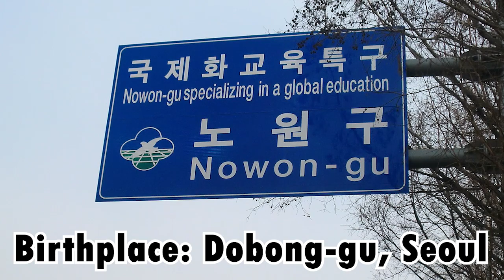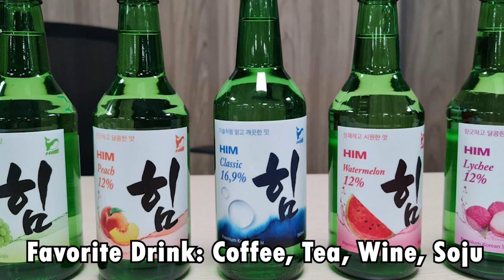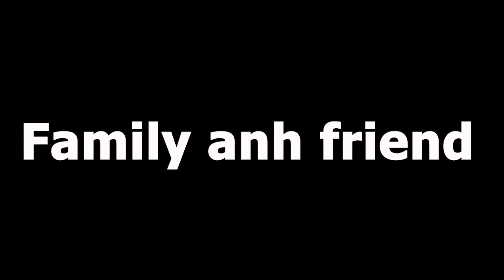Lee Seung Gi (이승기) Lifestyle | Wife, Net worth, Family, Height, House, Awards, Biography 2022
As an actor, Lee Seung Gi has gained more acclaim and become increasingly well-liked throughout Asia. One of the top paid Korean celebrities of 2021 is also said to be him. Lee Seung Gi has the moniker "Triple Threat" entertainer thanks to his achievements. Here are the details about Lee Seung Gi.